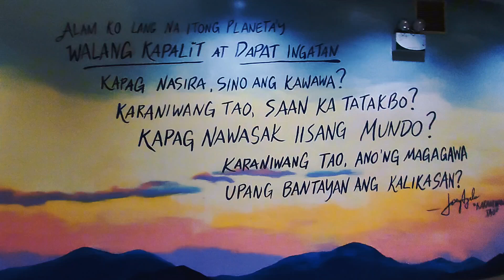Quezon City Memorial Circle + Underparadisso